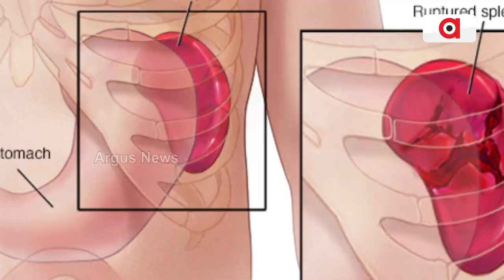Coolie Repeat: Big B Injured During Shooting For Project K